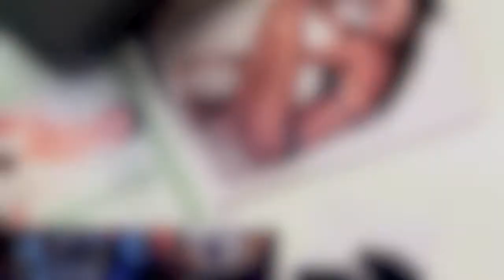CMS PROMO REEL 2011